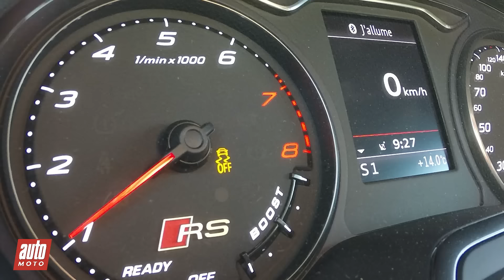Audi RS3 : 0 à 250 km/h sur le circuit de montlhéry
Combien de temps vont mettre les 367 ch pour atteindre le 0 à 250 km/h ? Vidéo avec le son du moteur :)